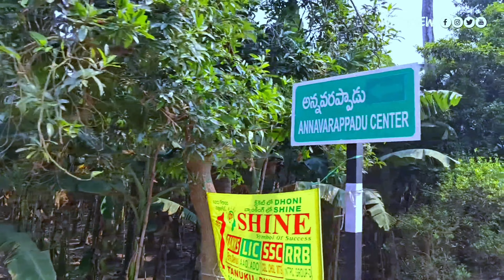అన్నవరప్పాడు || Annavarappadu Village || Beautiful Village || Way View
హాయ్ ఫ్రెండ్స్ WAY VIEW ఛానల్ కి స్వాగతం
ఈ ఛానల్ లోని ప్రత్యేకత ఏమిటి అంటే మన చుట్టుపక్కల ఉండే గ్రామాలు చిన్న చిన్న సిటీలు సెంటర్లు వాటి ప్రత్యేకత కొన్ని ప్రదేశాలు మీకు చూపించాలని ఆశతో ఈ ఛానల్ స్టార్ట్ చేశాము దయచేసి మీరు మాకు సపోర్ట్ చేసి మా ఛానల్ ని subscribe చేసుకోండి
peravali,ravulapaleM
village,i_want directer_post,
rtv_west_godavari_wes_ godavari_best_plasses

village,village
show,telugu